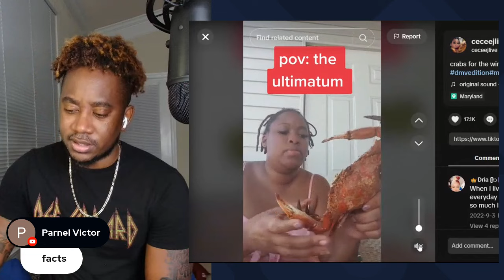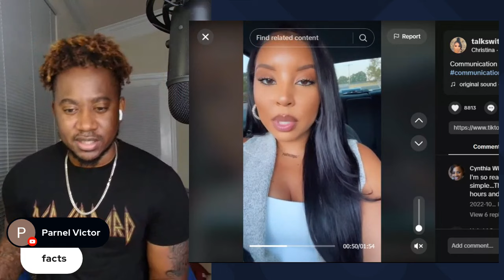BLK WOMAN SAYS MEN DONT KNOW HOW TO COMMUNICATE WITH WOMEN !!